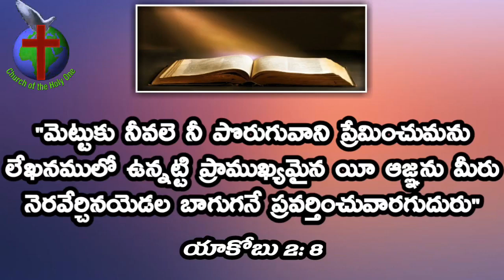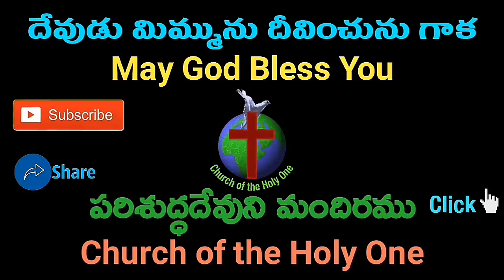Daily Eternal Life Words | అనుదిన నిత్యజీవపు మాటలు | Sep 14 | Brother Ramesh | Today's Word of God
Daily Eternal Life Words | అనుదిన నిత్యజీవపు మాటలు | Today’s Promise of God in Telugu | Pastor Ramesh | Today's Word of God | Telugu Bible Messages | Telugu Christian Messages | Daily Word

Church of the Holy One
2nd Floor, DMart Road, Opp. ICICI Bank, Beside Bheemreddy Sweet Shop, Sanathnagar, Hyderabad - 500018, India

Timings:
Sunday Worship 10.00 AM, Saturday Youth Meeting 7.00 PM, Friday Fasting Prayer 7.00 PM (All Services in Telugu)